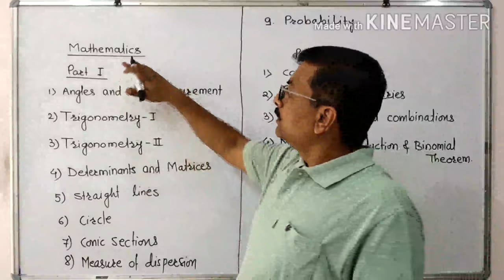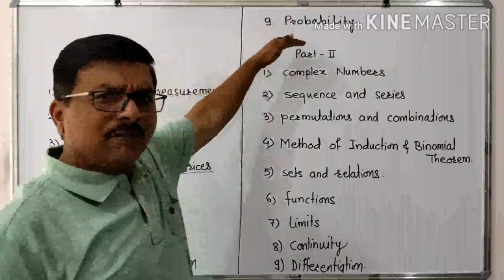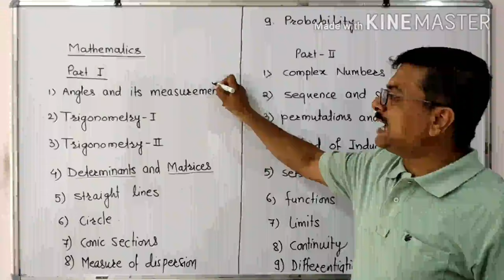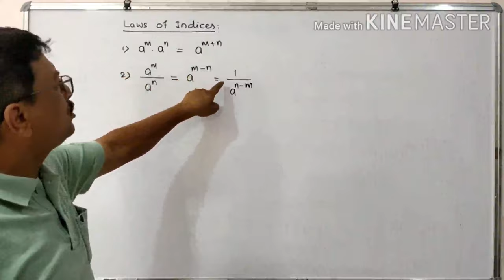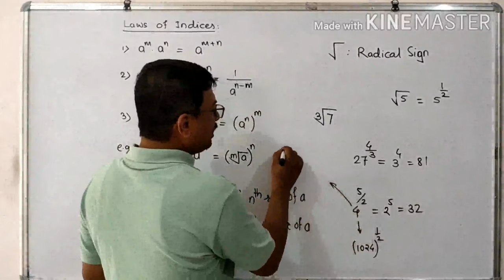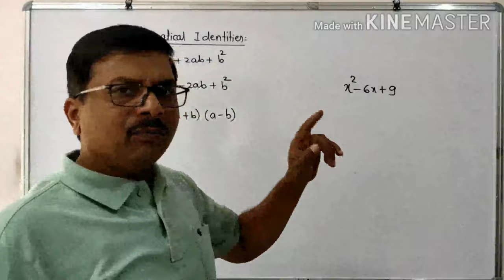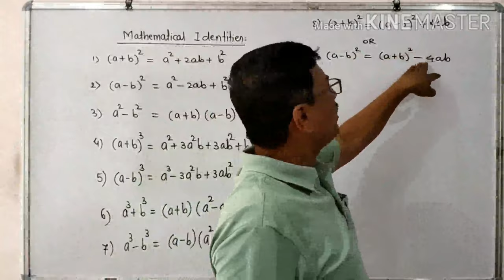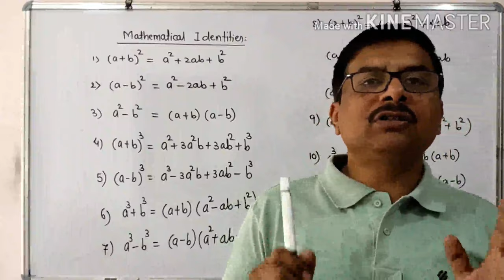XI Sci | Mathematical Tools | Lecture 1| NEET | JEE | MHT-CET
Useful for all competitive Exams after XII